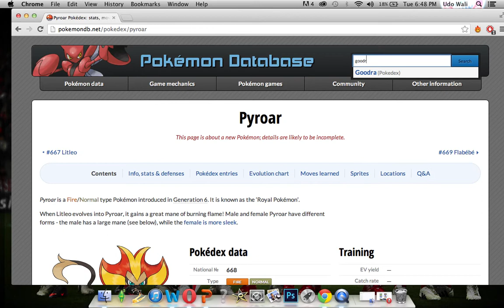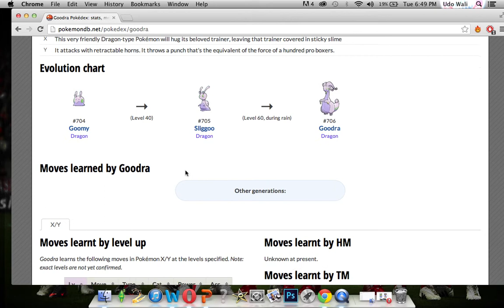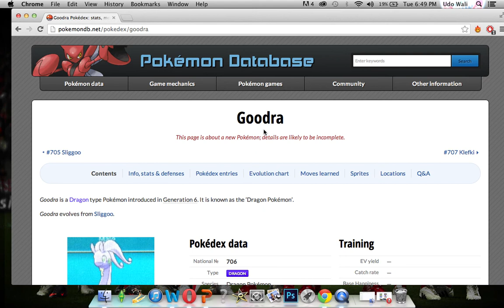Pokemon X and Y Base stats and Pseudo Legendary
~Read Description & Watch in Highest Quality Provided HD~
Likes, Comments Subs & Faves are MUCH appreciated. =)
WATCH IN 720HD
SORRY FOR NO OUTRO/INTRO
Checkout Bulbapidea because they both have different knowledge bulbapedia.bulbagarden.net

Series:
Game:
Platform: